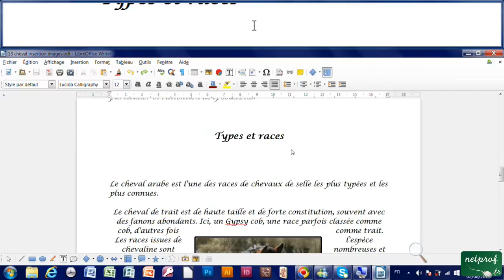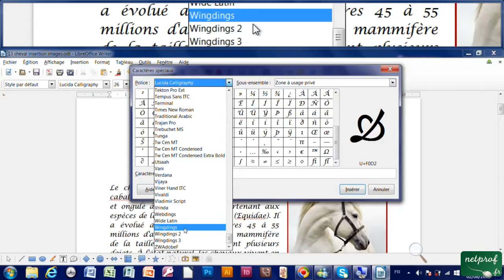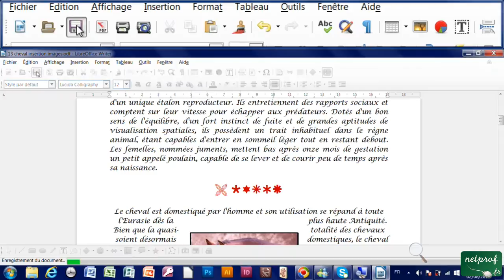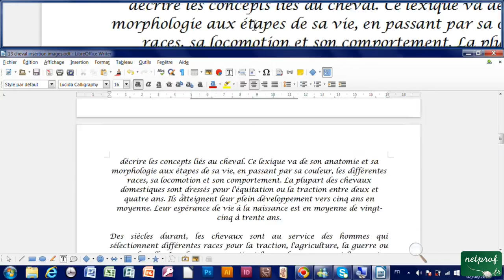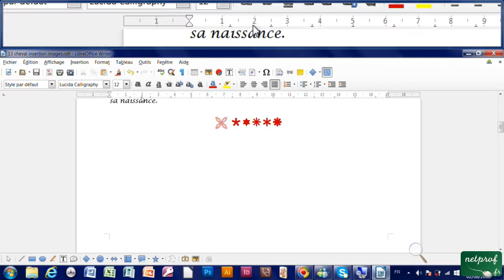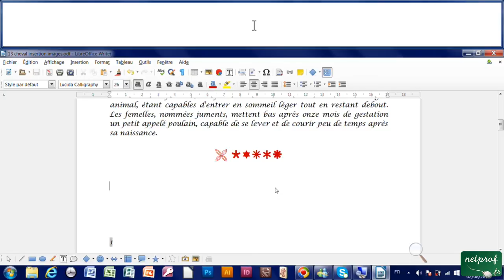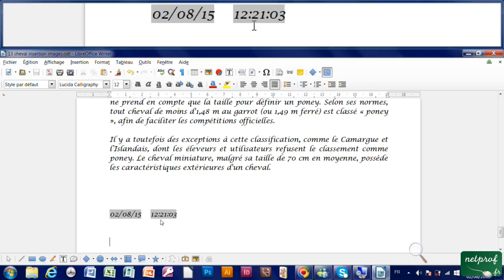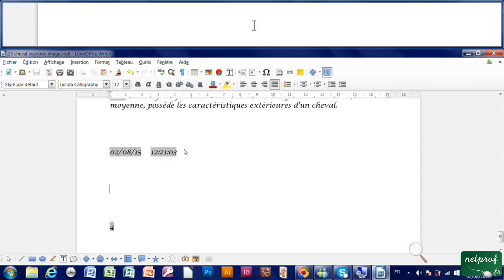14 - Insérer carcactères spéciaux, saut de page, date, heure, avec Writer